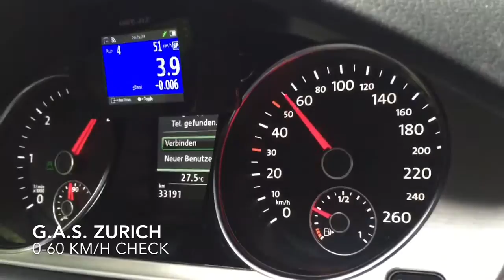VW Passat 2.0 TDI BMT 4Motion DSG 0-100 & 0-60 km/h acceleration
VW Passat 2.0 TDI BMT 177 PS 4Motion DSG Type B7
0-100 km/h 7.922 seconds / 0-60 km//h 3.604 seconds

Measurement:
Best of five / QSTARZ LT-Q6000 / 10HZ GPS Sensor